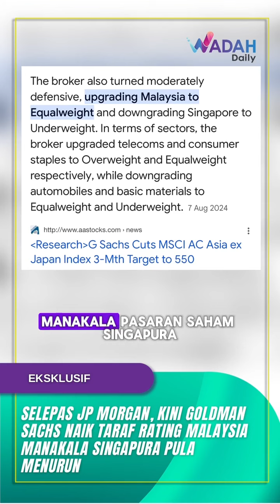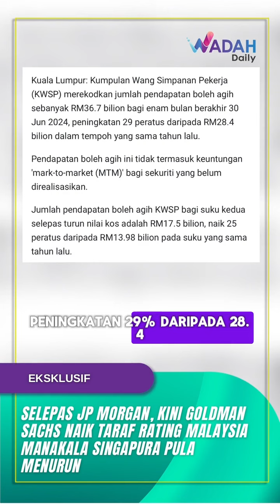SELEPAS JP MORGAN, KINI GOLDMAN SACHS NAIK TARAF RATING MALAYSIA MANAKALA SINGAPURA PULA MENURUN